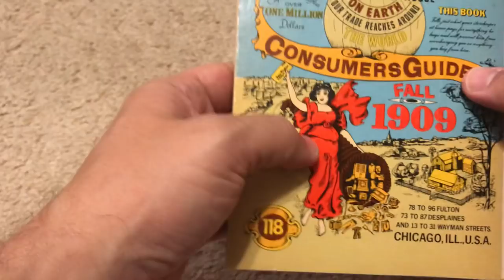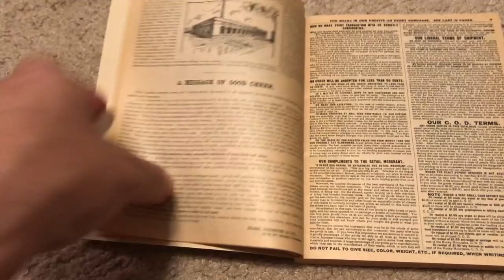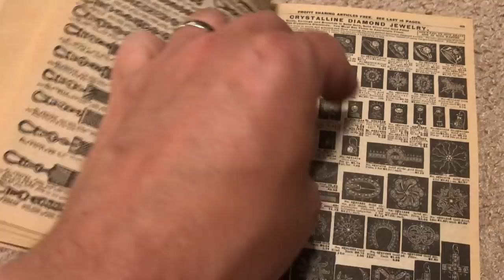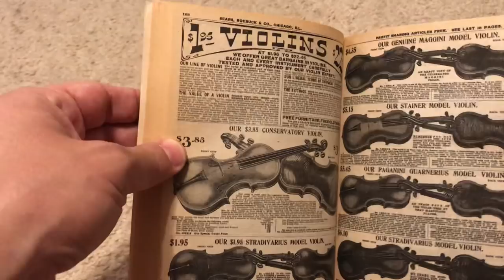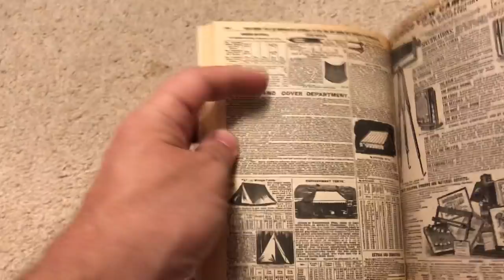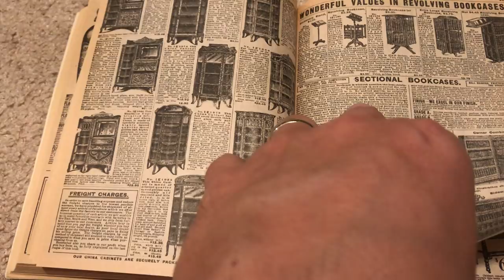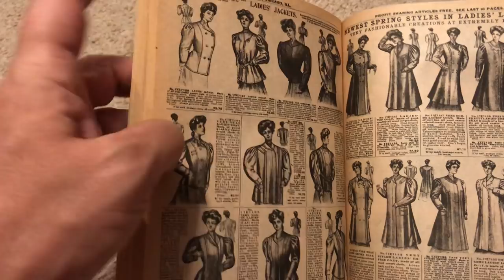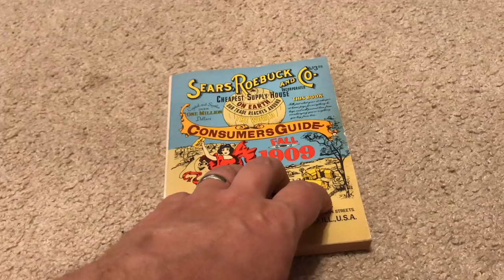Unintentional ASMR: 1909 Sears and Roebuck Catalog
Sit back and relax while I show you and discuss every page of this catalog.